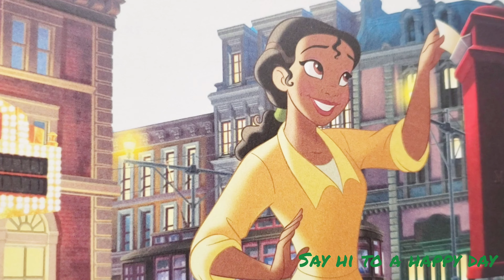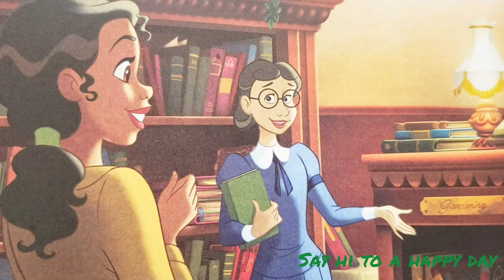Storytelling | Tiana's Growing Experiment | The Princess and the Frog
The Disney Stories: Tiana's Growing Experiment

Embark on all-new adventures in a collection featuring the Disney Princessess